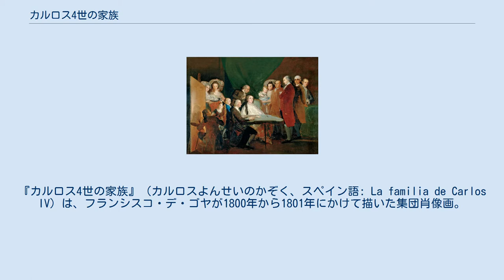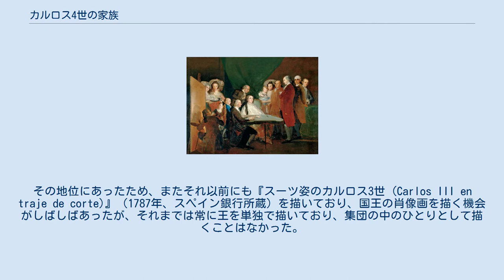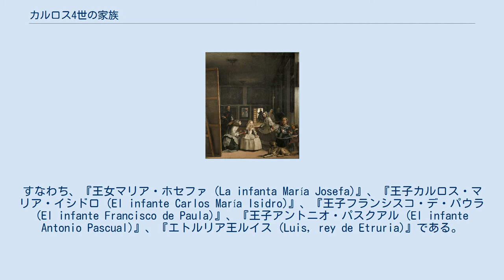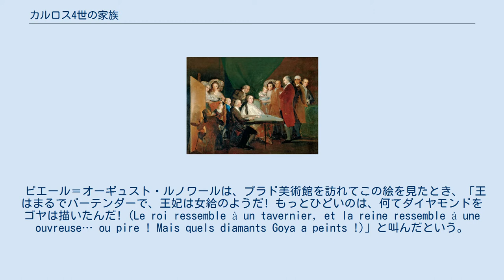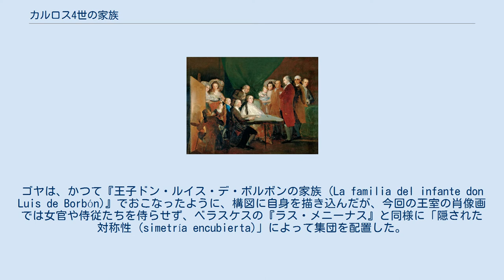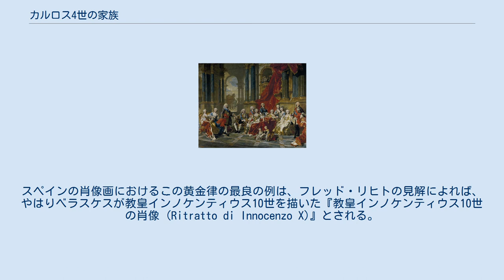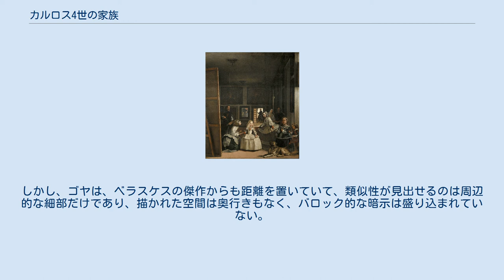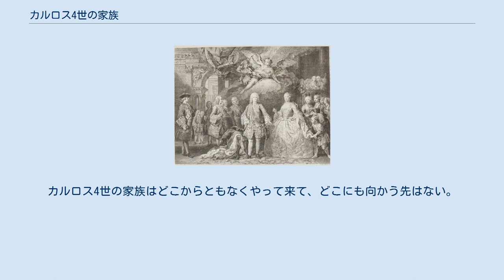カルロス4世の家族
フランシスコ・デ・ゴヤの作品
『カルロス4世の家族』（カルロスよんせいのかぞく、スペイン語: La familia de Carlos IV）は、フランシスコ・デ・ゴヤが1800年から1801年にかけて描いた集団肖像画。
マドリードのプラド美術館が所蔵している。
 ゴヤは、1800年春から習作の準備を始めたが、プラド美術館には5点の習作が所蔵されている。
最終的な作品は1800年7月から1801年6月にかけて制作され、1801年12月に完成した。
この作品は、マドリードの王宮の私的コレクションに入り、1814年の目録に記載された。
1824年には、この絵に描かれたひとりであるフェルナンド7世の命令によって、新設されたプラド美術館の所蔵とされた。
 1942年以来、この作品はカタログ番号P00726を維持している。
この年、この作品は、当時プラドの副館長だったフランシスコ・ハビエル・サンチェス・カントンが編纂し、後に出版された、博物館の所蔵目録に登場した。
この作品は、フアン・デ・ビリャヌエバが設計した建物の1階に位置する美術館の第32号室に展示されている。
 この作品は、ゴヤが描いた多数の肖像画を集約的にまとめたもので、彼が制作した最も複雑な構成をもつ作品のひとつであり、ルイ＝ミシェル・ヴァン・ローが1743年に描いた『フェリペ5世の家族 (La familia de Felipe V)』や、ディエゴ・ベラスケスによる1656年の『ラス・メニーナス（女官たち）、あるいは、フェリペ4世の家族 (Las Meninas o la familia de Felipe IV)』を先例としていた。
 ゴヤは、この作品の隅々において、光の描き方や、人物の微妙な性格の描写など、優れた技量を発揮しており、それらを強調するため空間はあまり意識させず、描かれた人々の描写におけるこのフエンデトードス出身の画家の分析力を見せつけている。
 1789年以来、ゴヤはカルロス4世の宮廷画家であった。
その地位にあったため、またそれ以前にも『スーツ姿のカルロス3世 (Carlos III en traje de corte)』（1787年、スペイン銀行所蔵）を描いており、国王の肖像画を描く機会がしばしばあったが、それまでは常に王を単独で描いており、集団の中のひとりとして描くことはなかった。
1800年の春、宮廷画家に任命されてから数ヶ月後、ゴヤは王室の全員を収めた大きな肖像画を制作するよう命じられた。
王妃マリア・ルイサ・デ・パルマからマヌエル・デ・ゴドイへの書簡によって、この絵の制作、構成の過程は段階的に知ることができる。
1800年5月、王室がアランフエス宮殿でひとシーズンを過ごしている間、ゴヤはこの作品に着手した。
5月から7月に、彼は王室メンバー各人の自然な姿を捉えた肖像画を描いていった。
王妃の求めにより、画家は彼らを一人ひとり別々に描いたので、長く退屈な時間をかけて全員が一緒にポーズをとることはなくて済んだ。
 習作として描かれた素描はいずれも、基本的な形を捉えた中で、赤みを帯びた下塗りと同じような色調による表情の構成に共通性がある。
最終的には、画面の比率が定まり、色の階調には陰影が加わった。
7月23日の時点で、ゴヤは10点の肖像の習作を記録に残したが、そのうち5点に署名を入れ、その5点はプラド博物館に所蔵されている。
すなわち、『王女マリア・ホセファ (La infanta María Josefa)』、『王子カルロス・マリア・イシドロ (El infante Carlos María Isidro)』、『王子フランシスコ・デ・パウラ (El infante Francisco de Paula)』、『王子アントニオ・パスクアル (El infante Antonio Pascual)』、『エトルリア王ルイス (Luis, rey de Etruria)』である。
失われた習作は、アグスティン・エステベや、工房によって作られた模写が多くの美術館やコレクションに所蔵されており、例えばニューヨークのメトロポリタン美術館には後のフェルナンド7世の肖像画が所有されている。
ゴヤは、1800年6月から1801年12月にかけて、最終的な作品の制作に取り組み、完成させて国王に披露した。
 この絵は、かつてヴァン・ローが描いた『フェリペ5世の家族』のような、もっと大きな画面の作品を期待していた王室一家には、受けがよくなかったといわれる。